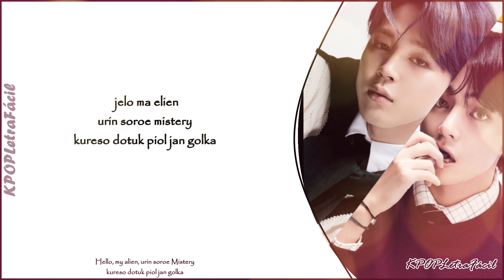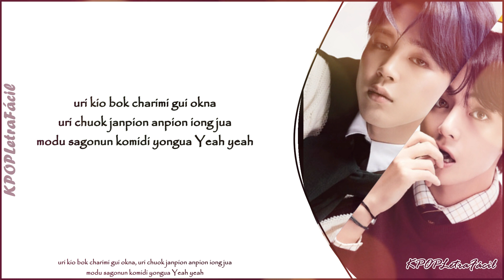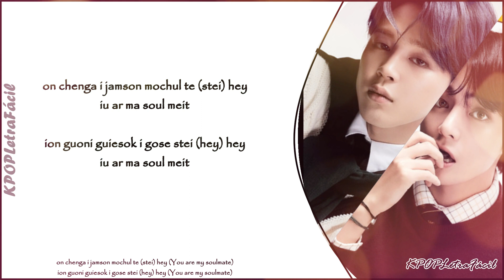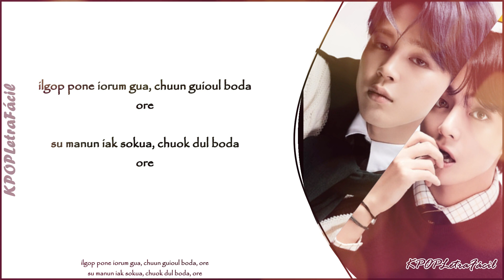Friends - BTS [Pronunciación]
Puedes pedir una canción en los comentarios, seguramente la subiré si no la tengo aún.

Letra (Inglés fácil) :

iunan jido bancha ioton soul
choum bonun to darun sesang
tame chantu penche manan non
monga isañe soton ai

nan dareso, non bioreso
uri diwan sukche gata chi
jarun bepu, jarun wensu
achos wana onder sten

jelo ma elien
urin soroe mistery
kureso dotuk piol jan golka

on chenga i jamson mochul te (stei) hey
ne iope jamke iso cho
ion guoni guiesok i gose stei (hey) hey
ni chagun seki son karak chorom

ilgop pone iorum gua, chuun guioul boda
ore
su manun iak sokua, chuok dul boda
ore

uri kio bok charimi gui okna
uri chuok janpion anpion iong jua
modu sagonun komidi yongua Yeah yeah

jakio bosul cheun sok ie guidul
ichen jamke draibul naga
jan guiol gate kute ie uridul
Hey Jimin, onul

ne bangue drim kechio
chil nion gane jistori

ore
ore

ni seki son kara
chorom urin iochone
ni modun gol ara
soro mido iaman due

ichi ma
komap tangu ponan mal boda
nowa na
neirun chonmal sauchi ankiro je

iu ar ma soul meit

ore
ore

ore
ore

Gracias por tu suscripción, ya somos más de 25,200.
Feliz Abril.